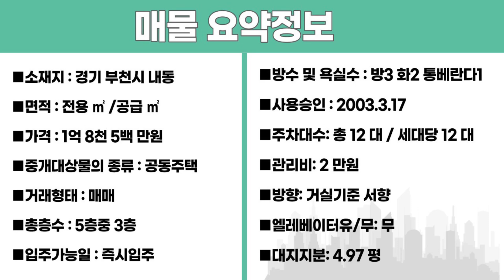번호A-286)공원조망 넓은 통베란다, 올수리. 3층. 3룸 조용한주택가. 장미공원.도당고.부천ic 인접한 깔끔한 부천시내동 빌라매매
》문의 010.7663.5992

"■소재지 : 경기 부천시 내동 296-1
■면적 : 전용 ㎡ /공급  ㎡
■가격 : 1억 8천 5백 만원
■중개대상물의 종류 : 공동주택
■거래형태 : 매매
■총층수 : 5층중  3층
■입주가능일 : 즉시입주
■방수 및 욕실수 : 방3  화2  통베란다1
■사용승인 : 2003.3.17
■주차대수: 총 12 대 / 세대당 12 대
■관리비:  2 만원
■방향: 거실기준 서향
■엘레베이터유/무: 무
■대지지분:   4.97 평"

■상호명 : 패밀리 공인중개사사무소
■대표명 : 김태형
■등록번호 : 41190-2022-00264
■주소 :  경기도 부천시 부일로620번길 1,
1동101호 (역곡동, 금강맨션)